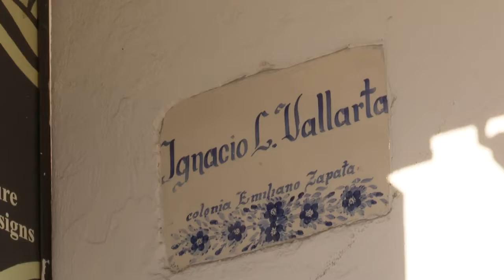Bache Tour en la colonia Emiliano Zapata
Comerciantes de la zona turística de la colonia Emiliano Zapata, reportaron a tu denuncia CPS los baches y hundimientos del empedrado desde la calle Ignacio Luis Vallarta y Francisco I. Madero, donde el paso del tráfico pesado está provocando esos daños.

En pleno cruce frente al puesto de tacos se ve como el empedrado ya está roto y quienes quieren seguir desde la calle Madero hacia Luis Vallarta pasan sobre un bache entre las calles Aquiles Serdán y Madero, se nota cómo el empedrado se va quebrando y provocado grietas y hundimientos.